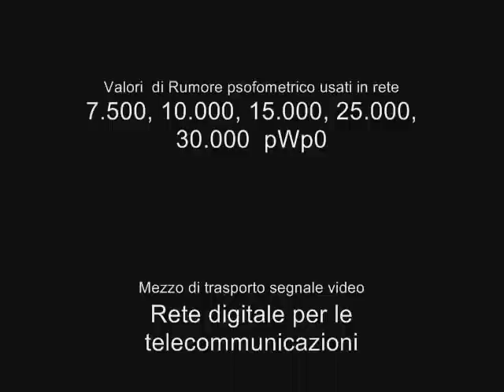VIDEODECOMPOSIZIONE di Maurizio Tiberti - Still Motion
VIDEODECOMPOSIZIONE - La trasformazione di uno Speaker nell'opera visuale di Maurizio Tiberti è mostrata sul monitor con una sequenza di immagini campione che documentano la degenerazione delle informazioni visive e la successiva macerazione dei pixel (picture element) che le compongono. Nel processo di decomposizione avviene la perdita del significante, fino alla totale inversione dei colori e la completa inintelligibilità della figura. L'evento decomposizione-ricomposizione è stato realizzato su di una rete digitale per le  telecomunicazioni. Lo Speaker è stato ripreso da una telecamera mentre legge un testo, il video poi "drogato" con rumore psofometrico a differenti valori di potenza, con un valore iniziale di 7500 pWp0 (picoWatts, psophometrically  weighted, measured at a 0 Dbm Trasmission Level Point) subisce vari stadi di decomposizione fino alla metamorfosi e viceversa.